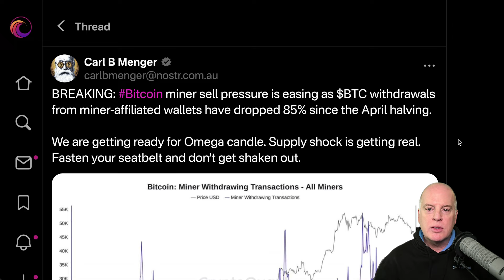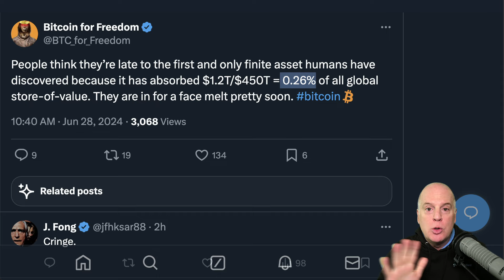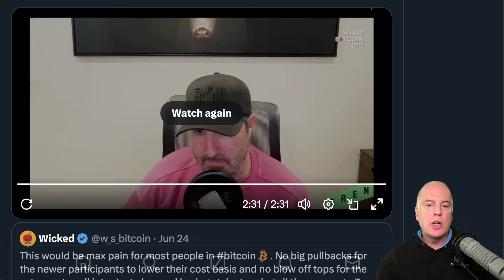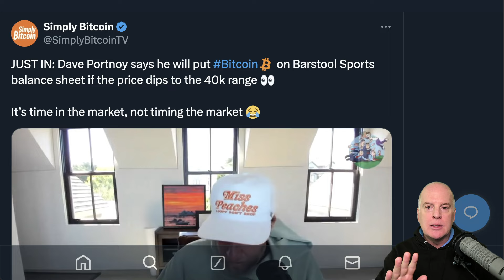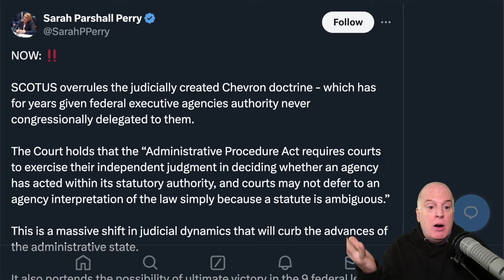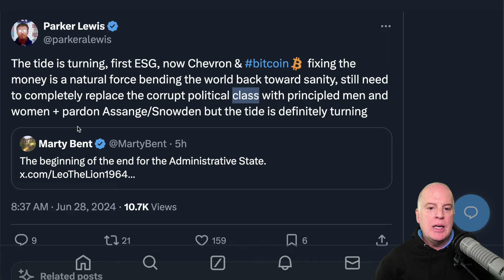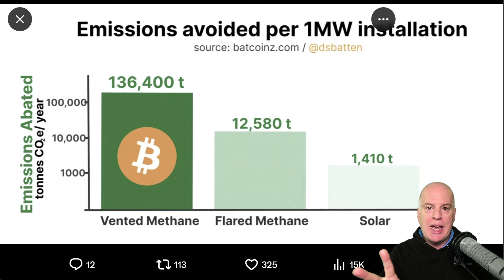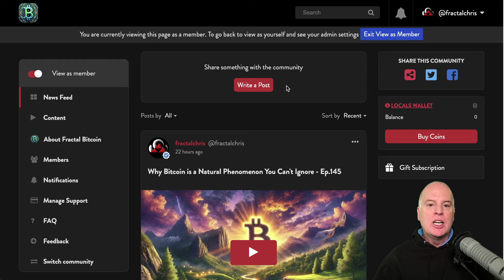Bitcoin simmering, miners recovering, tide is turning, further adoption, learn patience - Ep.146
PRICE UPDATE:

Today’s Bitcoin price is again steady in the range between $60.5k and $62k. This is the 4th day with almost the same exact minimal price action. Patience :)

People think they’re late to the first and only finite asset humans have discovered because it has absorbed $1.2T/$450T = 0.26% of all global store-of-value. They are in for a face melt pretty soon. bitcoin. POST

“You gotta be patient. Markets are a game to learn patience.” Bitcoin. POST

ADOPTION:

JUST IN: Dave Portnoy says he will put Bitcoin on Barstool Sports balance sheet if the price dips to the 40k range 👀. It’s time in the market, not timing the market 😂. POST

NEW: Check out this Bitcoin ATM in Dubrovnik, Croatia! Is this what a satscraper looks like? POST

JUST IN:🇧🇴 Bolivia Central Bank lifts decade-long ban on Bitcoin allowing banks to transact with BTC. POST

FIAT/GOVERNMENT NONSENSE:

NOW: ‼️ SCOTUS overrules the judicially created Chevron doctrine - which has for years given federal executive agencies authority never congressionally delegated to them. The Court holds that the “Administrative Procedure Act requires courts to exercise their independent judgment in deciding whether an agency has acted within its statutory authority, and courts may not defer to an agency interpretation of the law simply because a statute is ambiguous.” This is a massive shift in judicial dynamics that will curb the advances of the administrative state. It also portends the possibility of ultimate victory in the 9 federal legal challenges to the Biden Administration’s interpretation of Title IX and whether “sex” also means “gender identity.” Once agency deference goes, the clear language of the statute remains the decisive arbiter. POST

The tide is turning, first ESG, now Chevron & bitcoin fixing the money is a natural force bending the world back toward sanity, still need to completely replace the corrupt political class with principled men and women + pardon Assange/Snowden but the tide is definitely turning. POST

In case you missed it: Trump demolished Biden in the debate, Leftist media ripping Biden to shreds, Biden’s polls tanked, SCOTUS overturned hundreds of J6 felonies, SCOTUS neutered Jack Smith’s prosecution of Trump, SCOTUS neutered Deep State by overturning Chevron, All in the past 24 hours!! We are taking this country back. POST

EMISSIONS AVOIDED:

Running Bitcoin mining operations on vented methane is so insanely emission reducing you need to compare it to solar on a log chart. 96x more emissions reduced per unit of power! Yes, there are other ways to use vented methane. No, they are not profitable. POST

JULIAN ASSANGE:

October 14, 2017 — My deepest thanks to the US Government… POST

EDUCATION:

Efrat Fenigson@efenigson"CBDC vs. Bitcoin: A World of Control vs. Freedom"My keynote from @BTCPrague. Enjoy & share. POST